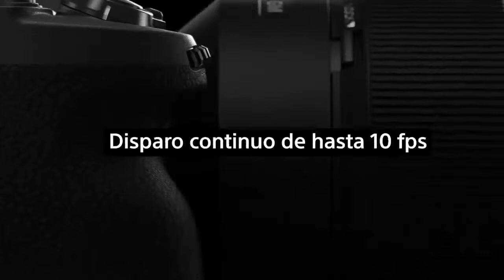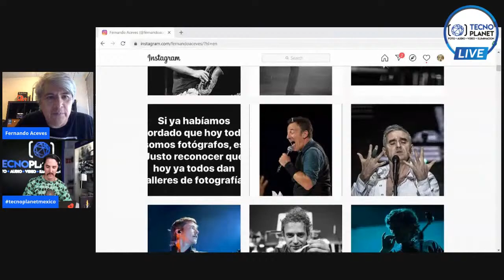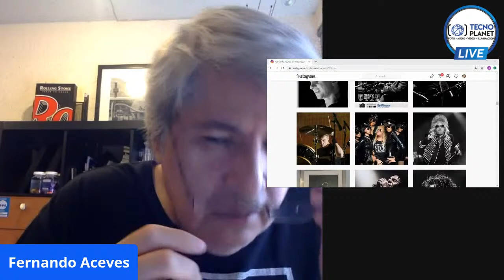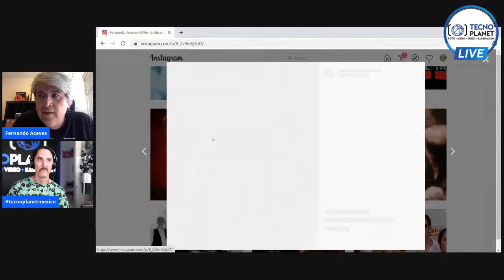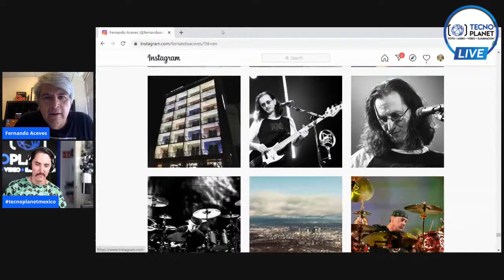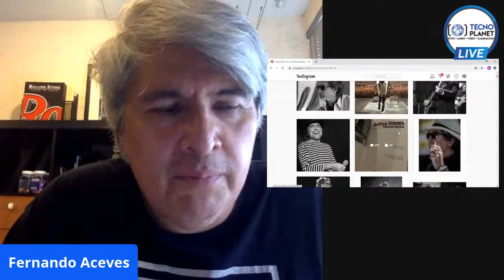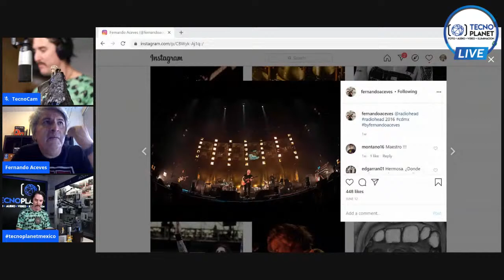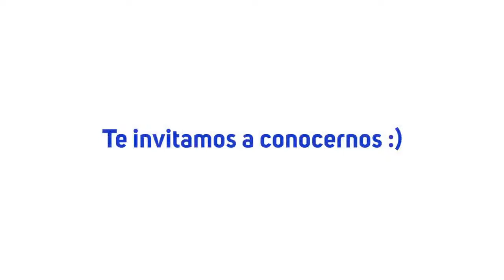Music Photography .Fernando Aceves, Sony Alpha Partner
Te esperamos a la transmisión en vivo con el fotógrafo FERNANDO ACEVES con el tema MUSIC PHOTOGRAPHY.

Fernando Aceves ha cubierto más de 4,000 conciertos en México, los Estados Unidos, Canadá y la Gran Bretaña. Se enfoca en tiempo completo a la música. Trabaja en la actualidad en el formato digital y usualmente se desarrolla únicamente con la luz ambiente que la escena en turno proporcione.

Aceves ha trabajado de manera directa para estrellas del Rock como Paul McCartney (1993), Pink Floyd (1994), David Bowie (1997) y los Rolling Stones (1995) entre muchos otros lo cual ha influido en que la fotografía de la música tenga ya un estatus en México.

📆 Dia: Viernes 26 de junio

⏰ 17:00 hrs.

Te invitamos a acompañarnos en esta charla y a ir dejando tus preguntas. Será a través de nuestra página de FACEBOOK. ¡síguenos!

Etiquétanos